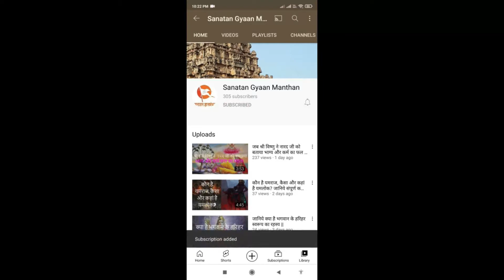जानिए जब जगतजननी मां ने बताया भगवान शिव और भगवान विष्णु का रहस्य - कैसे एक है दोनों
नमस्कार दोस्तों,

आज हम आपके लिए भगवान विष्णु और भगवान शिव से जुडी एक रोचक कथा लेकर आए हैं, अक्सर लोग ये सवाल करते हैं क्या भगवान शिव और भगवान विष्णु एक ही है, विष्णुपुराण में भगवान विष्णु को ही भगवान शिव कहा गया है, तो वही शिवपुराण के अनुसार भगवान शिव के ही हज़ार नामों में से एक है विष्णु। शिव विष्णु की लीलाओं से मुग्ध रहते हैं और हनुमान के रूप में उनकी आराधना करते हैं। तो वही विष्णु अपने रूपों से शिवलिंग की स्थापनाएं और पूजा करते हैं। तो आईये जानते है कैसे ये दोनो एक है या नहीं.

*श्री वेंकटेश्वर स्वामी कथा - जानिये भक्त क्यों दान करते हैं अपने बाल तिरुपति बालाजी धाम में  ||